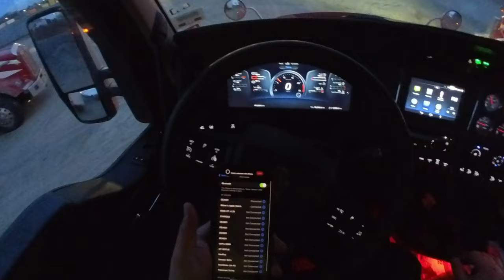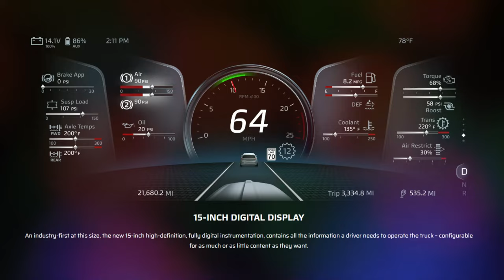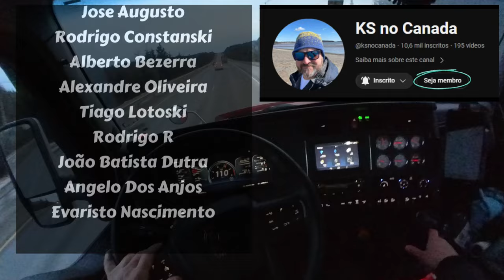DERAM UMA "BUCHA" PARA EU RESOLVER 🤨